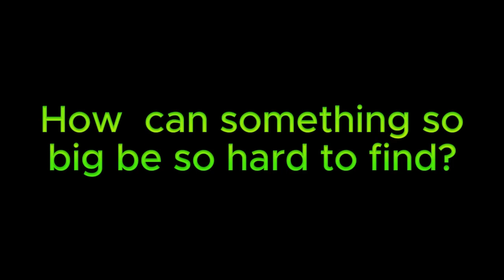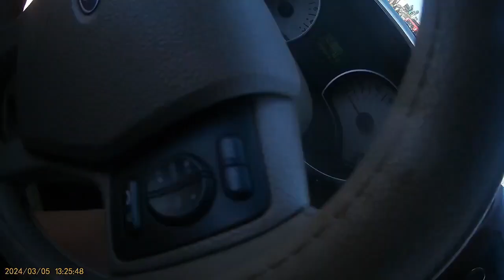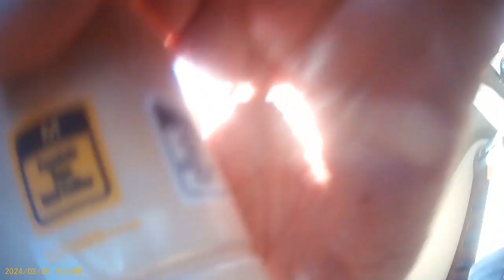The Search for London Bridge Part 2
Tuesday video footage